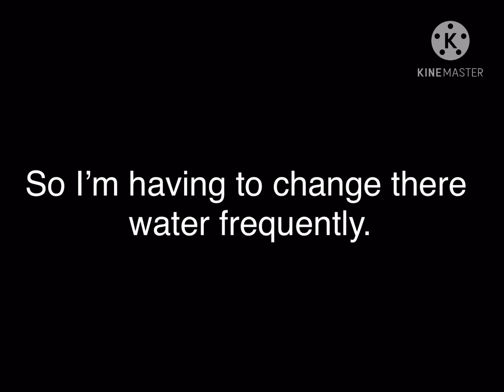Lennies new friends! 🐌 (read description and pinned comment for info)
Hello! Sorry there was a weird glitch making the description blank. I got Lenny some new friends, hope you enjoy!